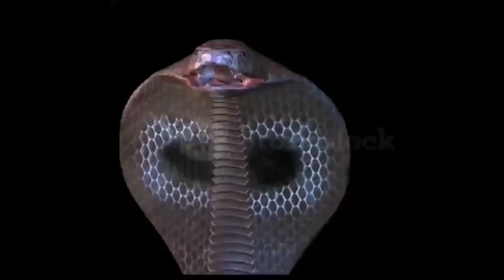COBRA NA TUMITILAOK SA JAEN NUEVA ECIJA. DINAYO NI LEX TUKLAW NG NUEVA ECIJA...